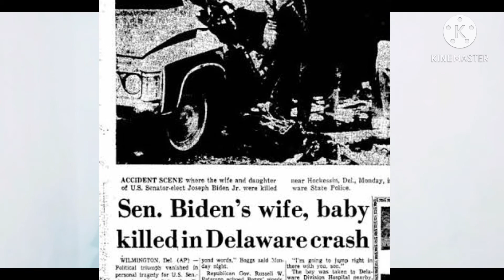How a Poor man Become the President of America